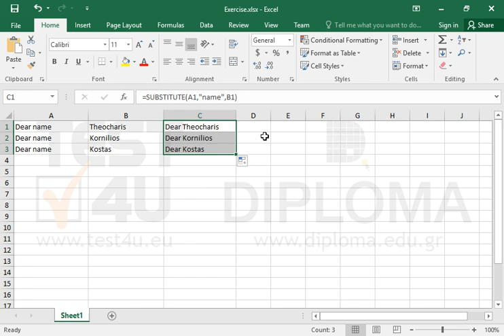Use the SUBSTITUTE function to replace a word in a text with a cell value (Excel 2016)